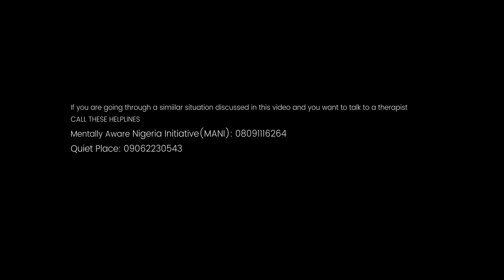I WANTED TO TERMINATE THE PREGNANCY :: My Birthing Experience (Episode 12)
Bimbo shares her birth story and what led her to visit the Doctor to ask him to terminate the pregnancy.

My Birthing Experience gives women and men the platform to share the joys, pains, fears and the overwhelming ride of pregnancy that people rarely talk about.

The episodes will be released weekly on Wednesdays on this channel.

"We have a saying in our culture, and it’s not that birth is painful. It’s that women are strong" – Laura Stavoe Harm.

Our stories remind us of how proud we should be of ourselves and shine a light for others.